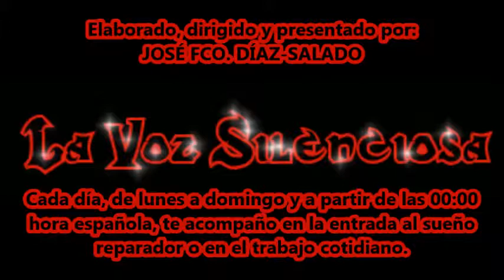Programa 3.916 de 22 09 2019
Cada día, de lunes a domingo y a partir de las 00:00 hora española, te acompaño en la entrada al sueño reparador o en el trabajo cotidiano.